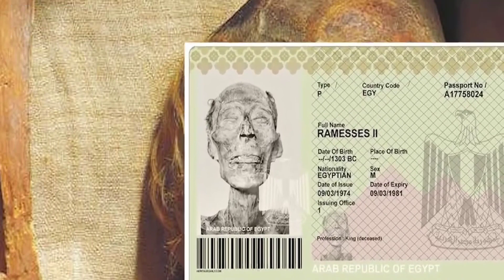যে মমির জন্য করা হয়েছিল পাসপোর্ট! | Passport was made for that mummy! | মজার খবর | Mojar khobor